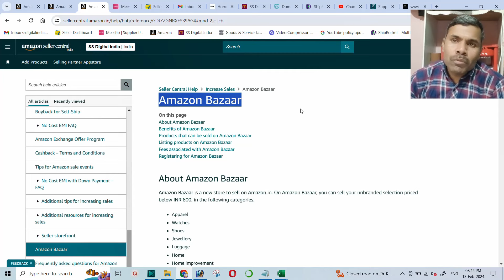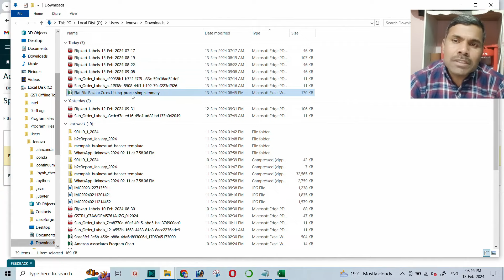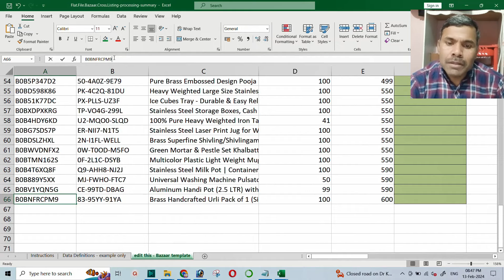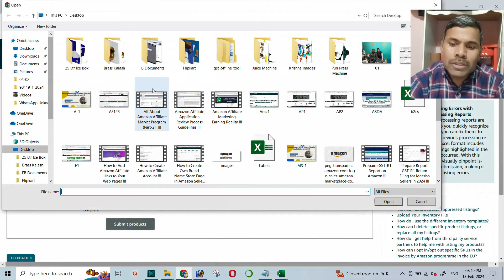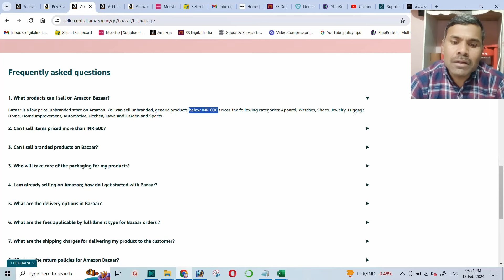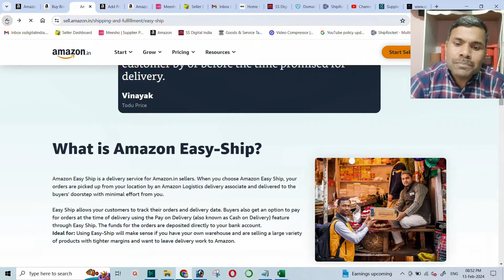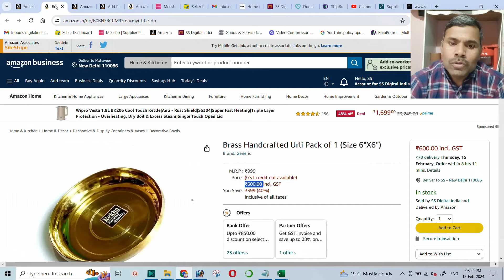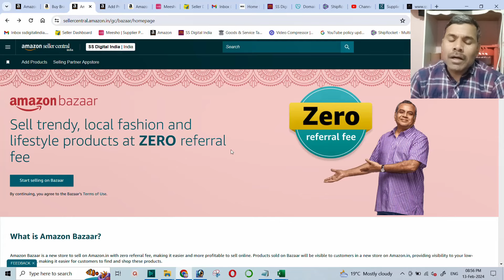Amazon Launch New Portal Amazon Bazaar !!!